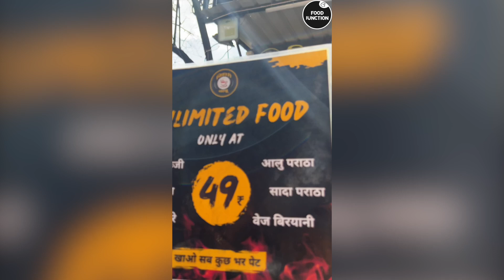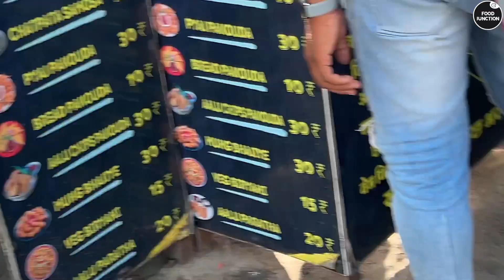3 Rs Chai Aur 49 Rs Me Khaao Sab Kuch Bhar Pet 😳😳😳😱😱😱😱 Sirf Bihari babu Cafe Me